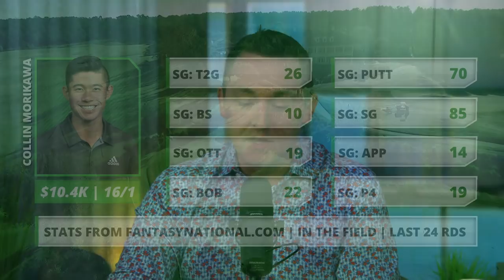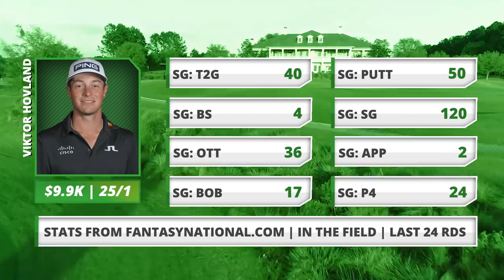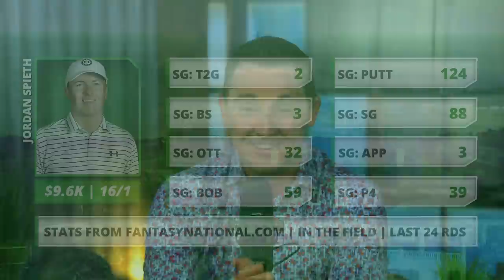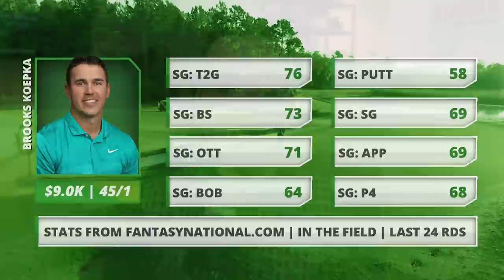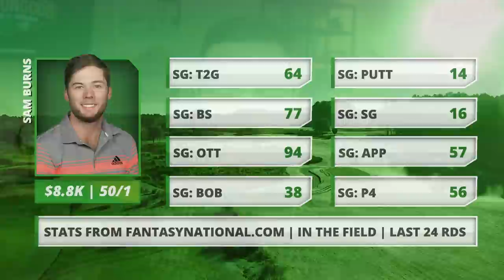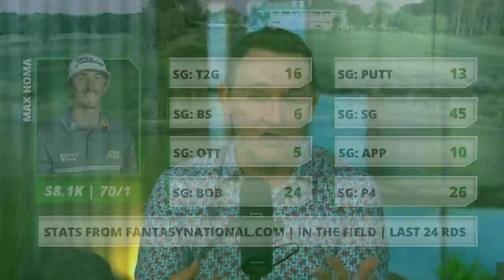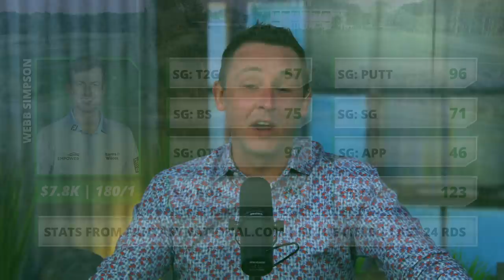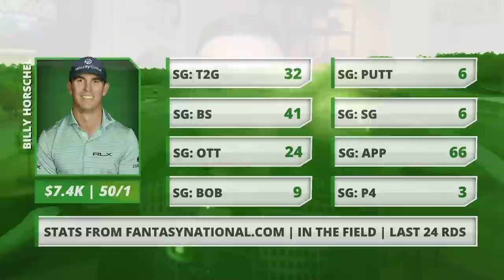2022 PGA Championship DraftKings Picks | PGA Player Profiles Play or Fade | 2022 DFS GOLF PICKS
Pat Mayo and Rick Gehman make their 2022 PGA Championship DraftKings Picks previewing each playing in the field for the 2022 PGA Championship.

Get a deposit match up to $100 with first deposit at JOCK MKT with Code “MMN”

Show Index

00:00 Intro
1:57 Giveaways
3:34 Scottie Scheffler
8;14 Jon Rahm
10:19 Justin Thomas
12:36 Collin Morikawa
17:46 Rory McIlroy
19:27 Viktor Hovland
25:29 Cameron Smith
29:05 Jordan Spieth
31:56 Dustin Johnson
33:57 Xander Schauffele
36:38 Hideki Matsuyama
38:18 Course Comps
40:38 Patrick Cantlay
42:22 Brooks Koepka
45:27 Will Zalatoris
48:21 Sam Burns
49:41 Shane Lowry
52:47 Daniel Berger
53:54 Joaquin Niemann
55:09 Bryson DeChambeau
57:25 Tiger Woods
59:43 Tyrrell Hatton
1:01:54 Max Homa
1:03:13 Corey Conners
1:06:05 Louis Oosthuizen
1:06:33 Matt Fitzpatrick
1:07:32 Tony Finau
1:10:23 Webb Simpson
1:11:02 Abraham Ancer
1:11:13 Marc Leishman
1:12:12 Adam Scott
1:13:57 Jason Day
1:15:01 Tommy Fleetwood
1:16:31 Cameron Young
1:19:04 Keegan Bradley
1:20:20 Talor Gooch
1:21:37 Billy Horschel
1:22:24 7.0K-7.3K
1:24:21 $6K
1:28:37 Play The Best Plays